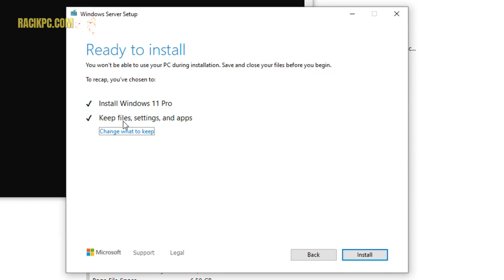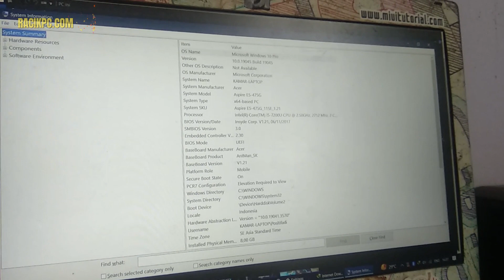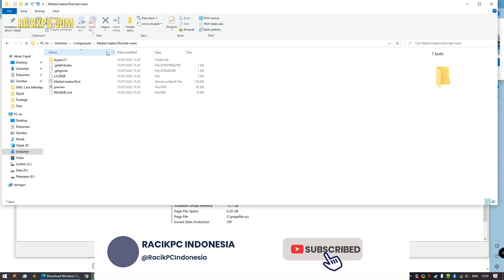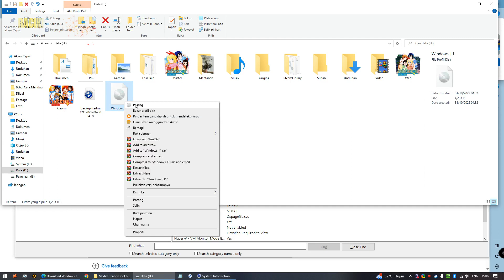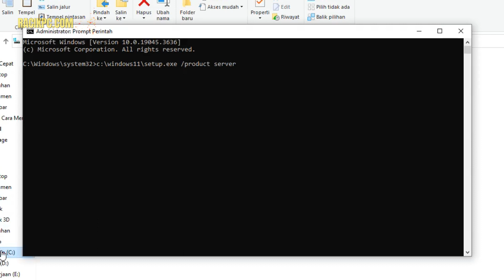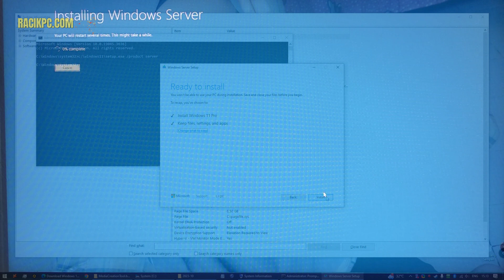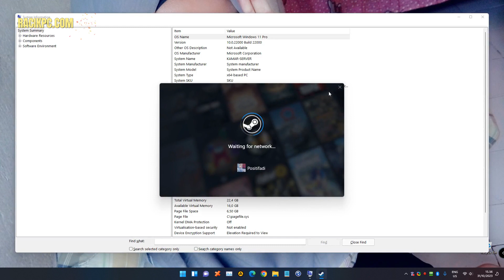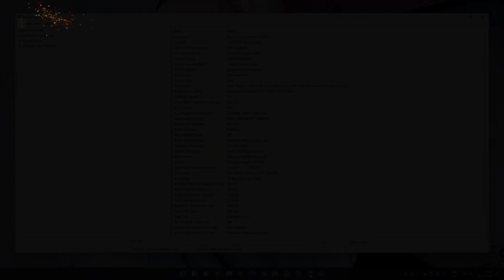Modal CMD PC/Laptop Kentang Bisa Update ke Windows 11 Tanpa Menghapus Aplikasi: Ini Caranya..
Apakah Kamu ingin memperbarui Windows 10 ke Windows 11 tetapi tidak memiliki perangkat yang memenuhi persyaratan minimum? Jangan khawatir! Dalam video ini, saya akan menunjukkan kepada Kamu cara memperbarui Windows 10 ke Windows 11 menggunakan CMD. Bahkan komputer PC dan laptop lawas dapat menginstal Windows 11 dengan mudah. Tonton video ini untuk mengetahui cara melakukan pembaruan dengan mudah dan cepat! tested Ryzen 1600x.